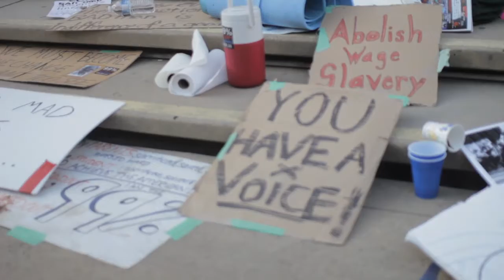Teen Producers Youth Involvement & Occupy San Diego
Media Arts Center San Diego's Teen Producers Project spotlight the youth voices at Occupy San Diego.